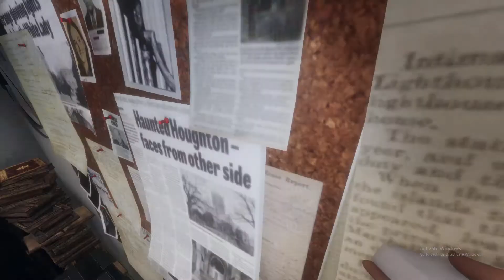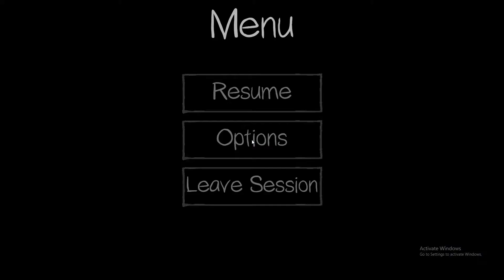Phasmophobia | HAVING A LITERAL PANIC ATTACK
Ever had a panic attack while playing a horror game? I can definitely say I now have. Today we play Phasmophobia with my buddy who hates horror games (But I convinced him somehow). This was the scariest game I've ever played and I stand by that.

If you want to see more of this game let me know down in the comments!